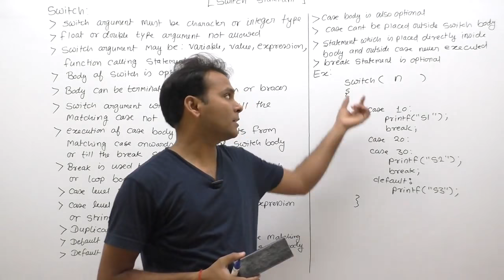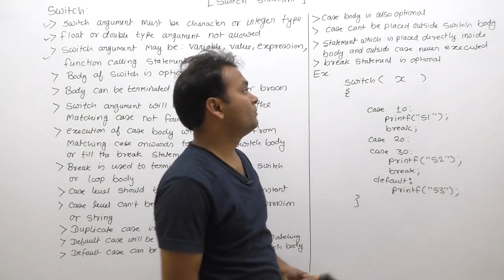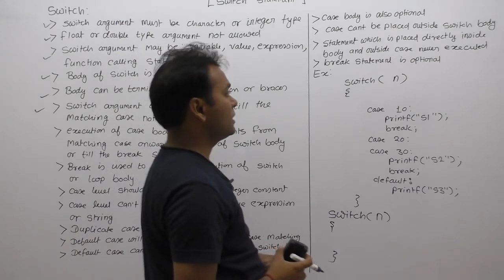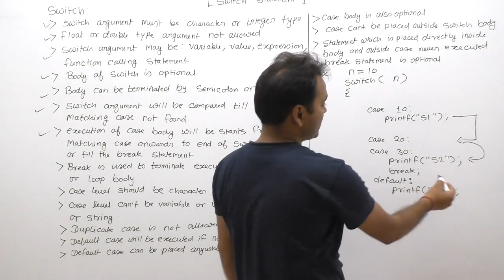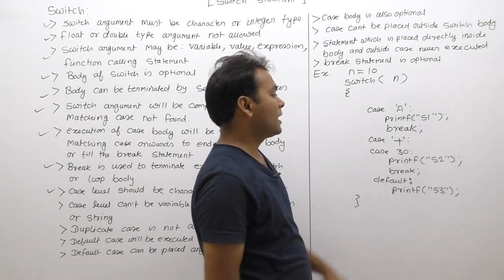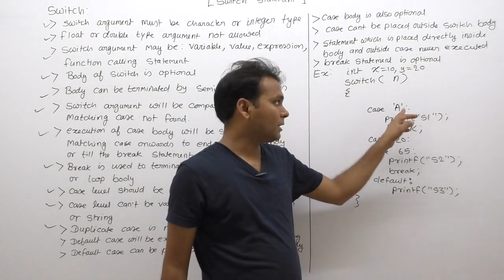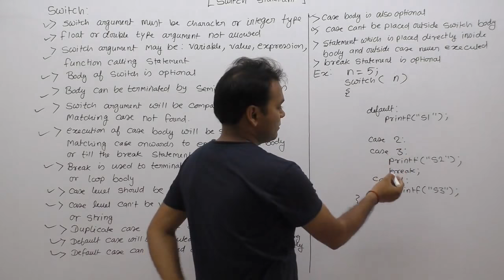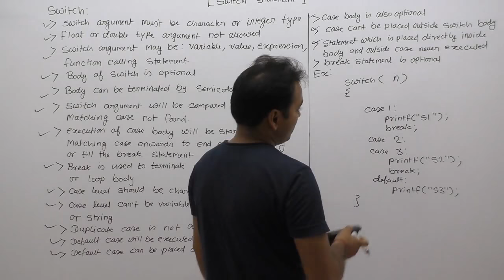rules of switch statement in c|properties of switch statement in hindi | Part397| C Language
Description: rules of switch statement